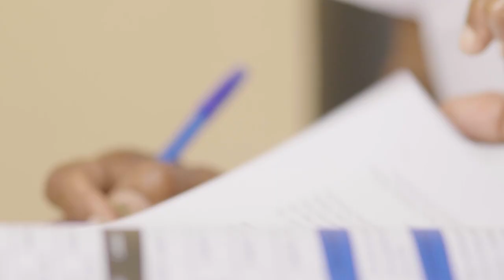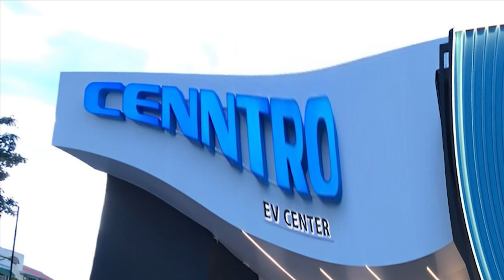Julio Martínez Pozo Enfrenta A Leonel Y Abel Por Tema Haitiano: ¡Brutal Lo Que Sacó En Cara Al PLD!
Julio Martínez Pozo coloca en una situación incómoda a Abel Martínez y Leonel Fernández de cara al drama en la frontera y el conflicto con el río masacre.